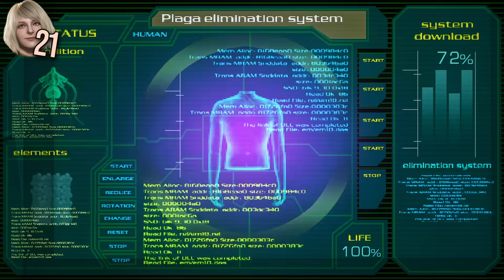Resident Evil 4 Remake: 20 Datos Ocultos de Ashley Graham que te Sorprenderán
Bienvenidos a otro vídeo más de Resident evil 4 remake, en esta ocasión les dejo con un vídeo un poco más editado de lo normal y es que me he querido centrar en el personaje de Ashley graham, ya que he visto que durante la partida hacía nuevas reacciones y cambiaba ciertas cosas con respecto al original, desde mirarle debajo de la falda hasta poder liberarse de las trampas por ella misma.

Espero les guste este nuevo formato, en este vídeo la conoceremos un poco más, ya sea su forma de ser, sus motivaciones en el juego, su interés por las horas extra con leon y más cosas.

Para la realización de este vídeo he contado con la ayuda y colaboración de mi amigo yisus el dragón, visiten su canal, tiene vídeos muy interesantes sobre resident evil 4 remake